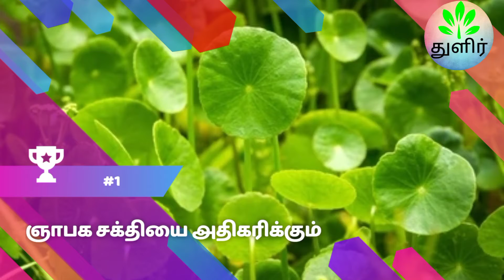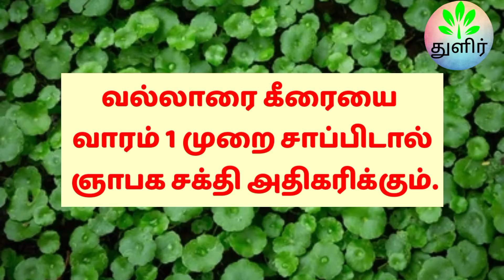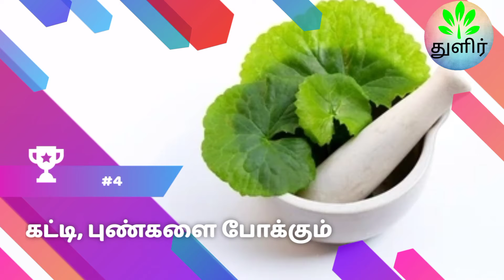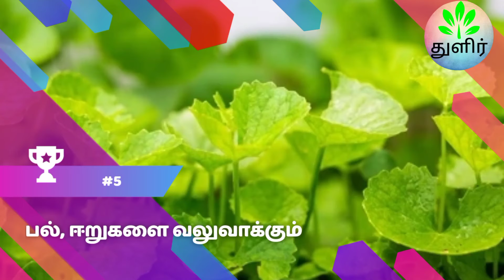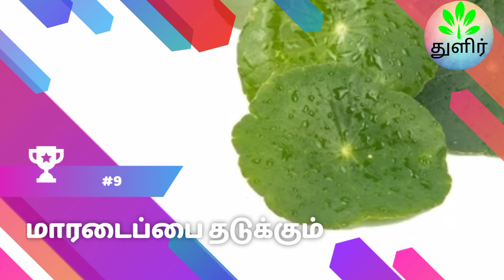வல்லாரை கீரை மூளையின் வலிமைக்கு | பயன்கள் ஞாபகசக்தி அதிகமாக்கும் கீரை | Indian pennywort